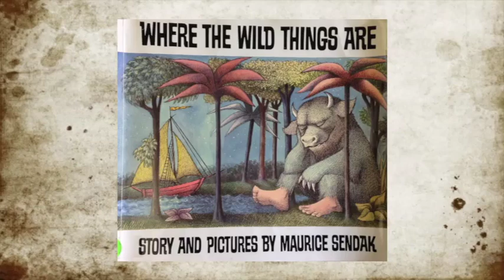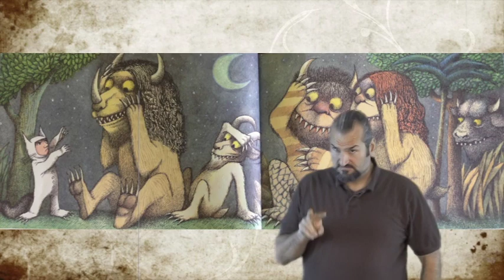Where The Wild Things Are -- ASL Storysigning by Gerardo DiPietro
American Sign Language storysigning of "Where The Wild Things Are" children book by Maurice Sendak